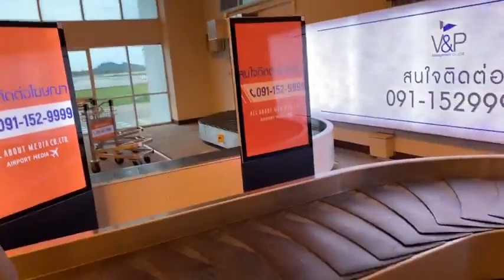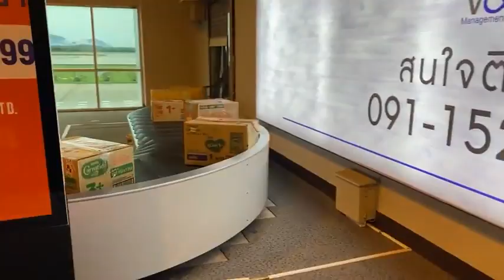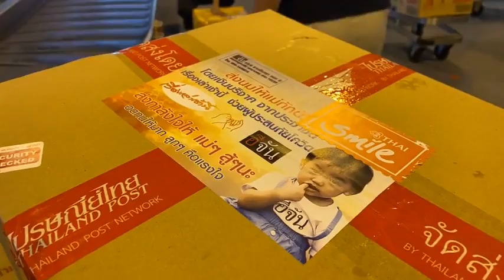Live อีจันและนม 80 ลัง เพื่อ 234 ครอบครัว ถึงนราธิวาสแล้ว | อีจัน EJAN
🔴 Live อีจัน และ นม 80 ลังโต เพื่อ 234 ครอบครัว ถึง นราธิวาส แล้ว
ขอบคุณ ไทยสมายด์ ที่สนนับสนุนการเดินทาง และการขนส่งทางอากาศ ย่นเวลาทนหิวให้เด็กๆที่รอนม